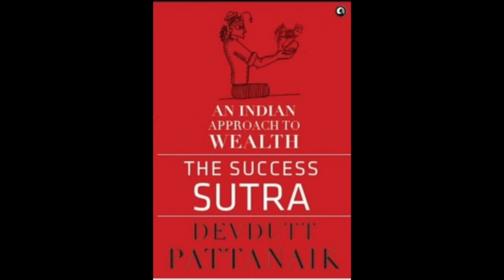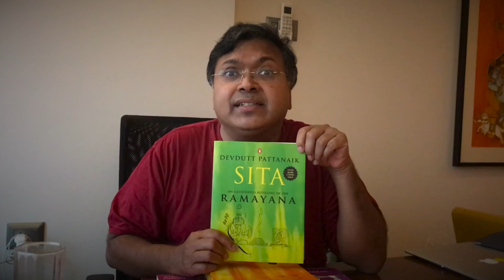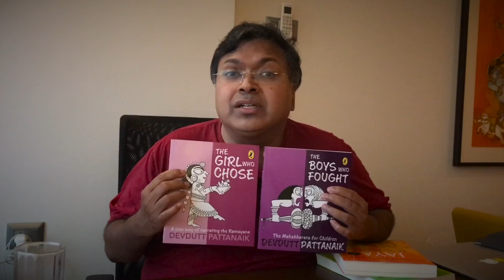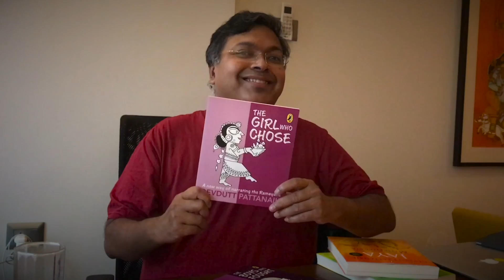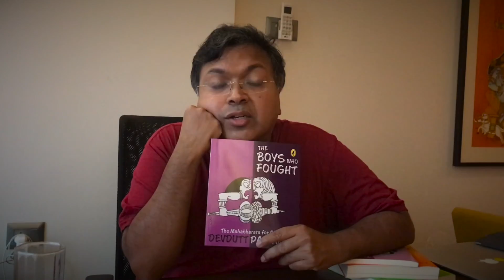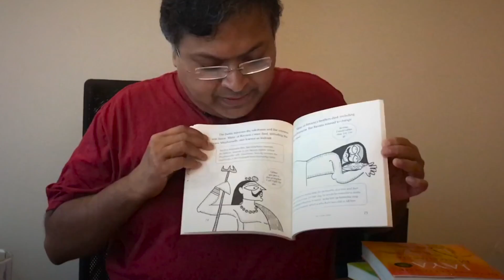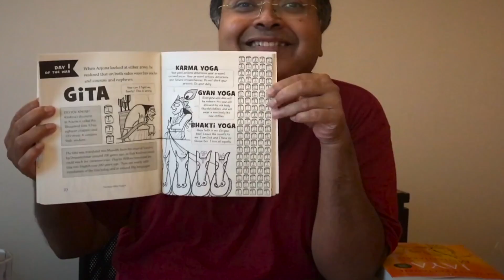Devdutt Vlogs: Ramayana & Mahabharata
Devdutt Pattanaik talks about his latest children's books 'The Girl Who Chose' and 'The Boys Who Fought' and how they correspond with  his best sellers 'Sita: An Illustrated Retelling of the Ramayana' and 'Jaya: An Illustrated Retelling of the Mahabharata'.